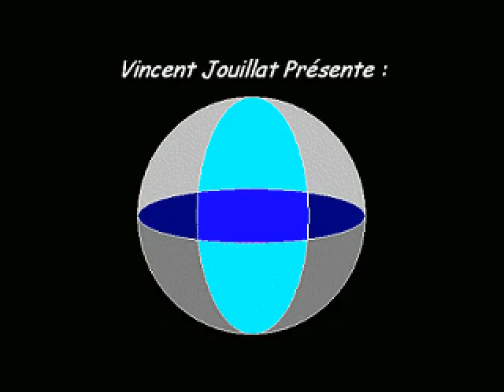Let's Play Zelda OLB - E15 : Envole-moi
Grâce au Chant de l'Envol, tout s'éclaircit !